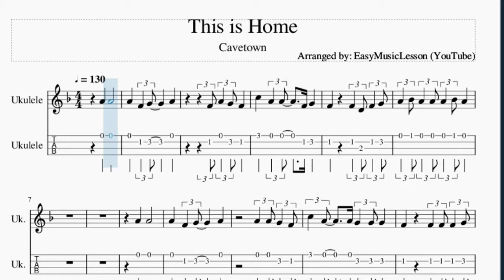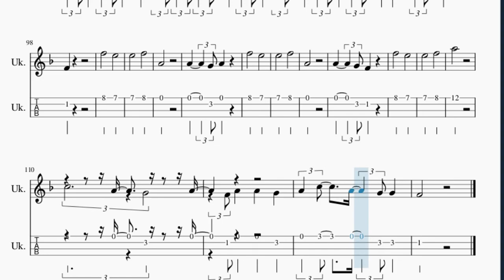Ukulele Tab: How to play This is Home by Cavetown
Here is a sheet music/tab video on the song This is Home by Cavetown on the ukulele. A ukulele tab arrangement which is transposed to notes that are easily played by ukulele, for the song This is Home by Cavetown.

EasyMusicLesson2 teaches you to play the your favorite instrument, through well-arranged sheet music so that you too can learn how to play This is Home by Cavetown on the ukulele as fast as you can. A ukulele tab with backing tracks to help your play the song better.

Chords of Ukulele arrangement:
C Maj 7   A Min 7 b5   G Maj   G Maj   C Maj 7   A Min 7 b5
G Maj   G Maj   C Maj 7   A Min 7 b5   G Maj   G Maj   C Maj 7
A Min 7 b5   G Maj   G Maj   E Min   C Maj   G Maj   G Maj
E Min   C Maj   G Maj   G Maj   E Min   C Maj   G Maj   G Maj
E Min   C Maj   G Maj   G Maj   C Maj 7   A Min 7 b5   G Maj
G Maj   C Maj 7   A Min 7 b5   G Maj   G Maj   C Maj 7   A Min 7 b5
G Maj   G Maj   C Maj 7   A Min 7 b5   G Maj   G Maj   E Min
C Maj   G Maj   G Maj   E Min   C Maj   G Maj   G Maj   E Min
E Min   A Maj   A Maj   C Maj   C Maj   G Maj   G Maj   E Min
E Min   A Maj   A Maj   C Maj   C Maj   G Maj   G Maj   C Maj 7
A Min 7 b5   E Min   C Maj   G Maj   G Maj   E Min   C Maj
G Maj   G Maj   E Min   C Maj   G Maj   G Maj   E Min

Melody notes of Ukulele:
B4 B4
D5 B4 B4 G4 A4
G4 G4 E4 G4 A4
B4 C5 B4 B4 B4 C5 B4
B4 B4
D5 B4 B4 A4 A4 A4
G4 G4 G4 G4 A4
B4 B4 B4 B4 B4 C5 B4
B4
C5
G4   B4 D5
B4 B4
B4
C5
G4   G4 D5
B4 B4
B4
C5
B4 B4 B4 B4 B4 B4 B4 C5
B4 A4 G4
G4
G5   F#5
F#5   G5
B4
G5   F#5
F#5   G5
B4
G5   F#5
F#5   G5
B5
B4
C5
B4
D5 B4 B4 A4 G4 A4
G4 E4 B4 B4 A4 B4
B4 D5 B4 A4 G4
D5 B4 B4 A4 B4
G4 A4
B4   B4
D5 B4 B4 B4 A4 A4
G4 E4 B4 B4 B4 A4
G5   F#5
F#5   G5
B4   G4 D5
B4 B4
G5   F#5
F#5   G5
B4   G4 D5
B4 B4
G5   F#5
F#5   G5
B4 A4 G4
G5
D5 E5 E5 B4 B4
D5 B4
G4 D5 E5 E5 B4 B4
B4 C5 B4 A4 G4 A4
B4 C5 B4 C5 B4 A4 G4 A4
B4 C5 B4 C5 B4
D5 B4
B4 C5 B4 B4 C5 B4
G4 E4 G4 E4 G4 A4
B4 C5 B4 B4
G4
G5   F#5
F#5   G5
B4
B4   A4 B4
G5   F#5
F#5   G5
B4
B4   A4 G4
G5   F#5
F#5   G5
B5
D5   B4 A4 B4
G4 B4 B4 A4
B4 D5 B4 A4 A4
G4